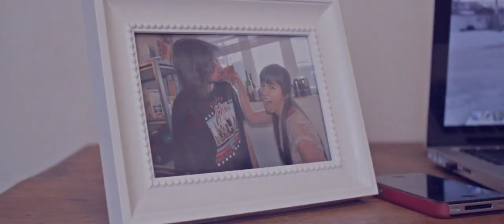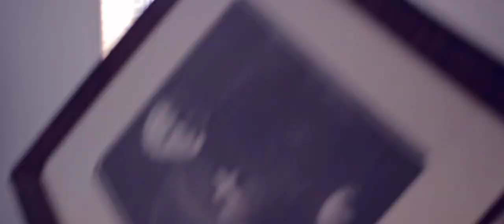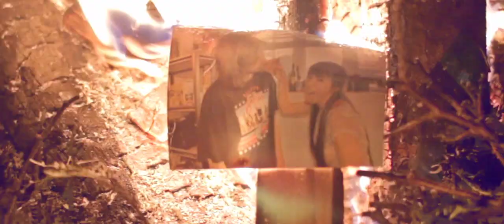Payback (zedd ft foxes - clarity (muffoxx edit)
Un film de Yannick Limary & Daravong Thongsavath

Merci à
Sarah-Jeanne Doré Pilote
William Côté
Ann Julie Larouche
Etienne Cloutier